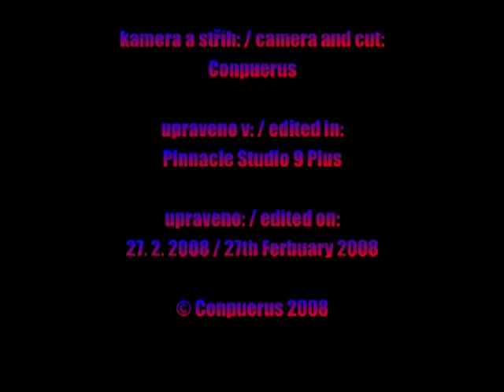Vlak / Train Regionova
Otevírání dveří a odjezd "nového" českého vlaku. / Opening doors and departure of "new" Czech train.